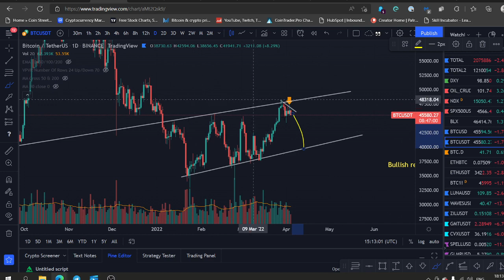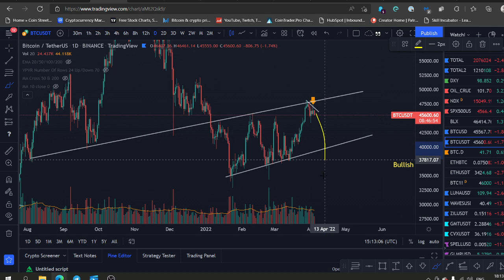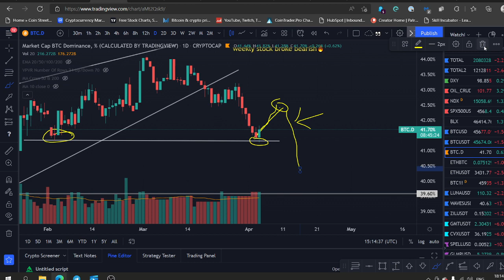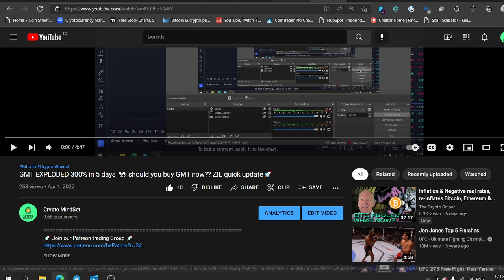BITCOIN&CRYPTO pull back coming? Altcoins cooling off? big opportunity coming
Want to contribute?:
BTC 1CvST5m5V6DYrukWgTkwgxy2H4MmDhL8eh
ETH 0xd2d59e8ae8633d06868acc785ddd57ded5a141bb
LTC  LPmQQGyKPshh2t18dfaYxhYWzdumVNsEGd
USDT 0xd2d59e8ae8633d06868acc785ddd57ded5a141bb

Code: CRYPTOMINDSET